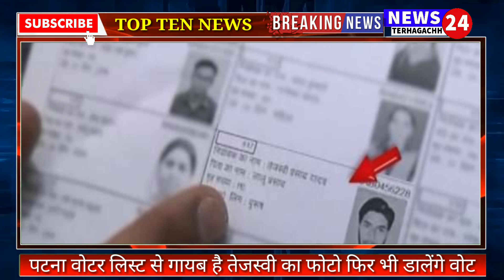साध्वी का बयान बर्दाश्त से बाहर भपार्टी से बाहर करे भाजपा मुख्यमंत्री नीतीश कुमार टॉप टेन न्यूज़